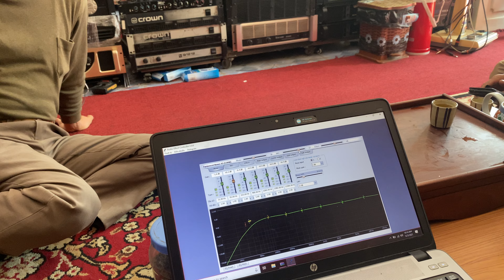Loa protaucotic hát nhạc sàn cực máu .